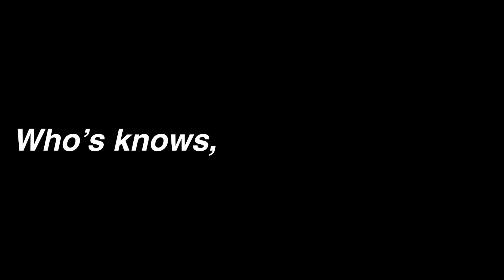The Talent Show that went horribly wrong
Star wars: lightsaber battles ii is a game on roblox that consists of dueling players with lightsabers in a battle. you can unlock various force powers such as force lightning, force choke, force freeze and of course force push. theres not that much to do besides dueling, but on this channel ive done many things ranging from tutorials of lightsaber battles 2, glitches in lightsaber battles ii, HACKS in lightsaber battles 2 and much more. (that is if you watch the other videos) make sure to like and subscribe if you like content similar to lightsaber battles 2 or this and also drop a like aswell!

and yes this is to exploit the algorithm Everyone doubted him